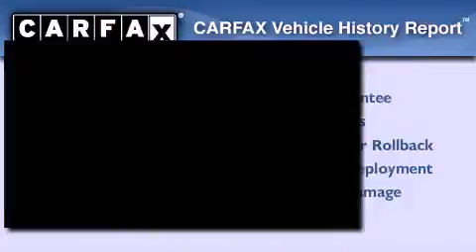2006 Saab 9-5 Albuquerque NM 87110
Year : 2006
 Make : Saab
 Model : 9-5
 Engine : Gas 4-Cyl 2.3L/140
 Trans . : Automatic
 Exterior : BLUE
 Miles : 43,915

 Stock : JU04906B

 7707 Lomas Blvd.

 Preowned 2006 Saab 9-5 Albuquerque NM